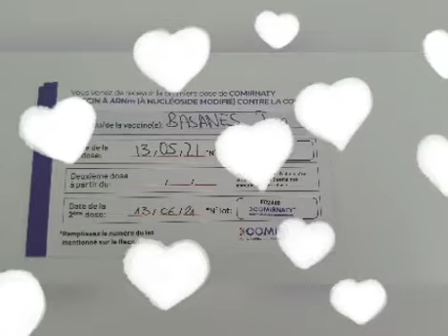what use of beauty if your brain empty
memories all over europa so nice